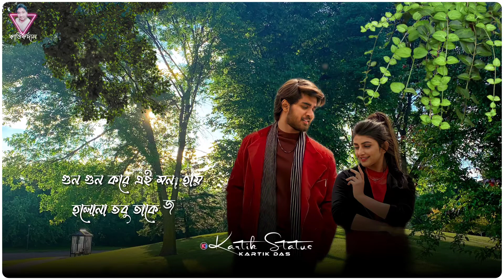Alto Choyate (আলতো ছোঁয়াতে) | Sangee | Bengali Romantic Song Whatsapp Status Video | KartikStatus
Hello Friends Wellcome My Youtube Channel...
I'am
       KARTIK DAS

Keep Loving Me & Supporting Me. 🥰🙏
Important Notice : These All Things Are Copyright. We Just  Edit & Published To Audience Entertainment Purposes Only ...

Original Credit  :
Song : Alto Choyate
Movie : Sangee
Singer : Mano
Lyrics : Gautam Sushmit
Directed by : Haranath Chakraborty
Produced by : Shree Venkatesh Films

Status Lyrics : @Kartik Status